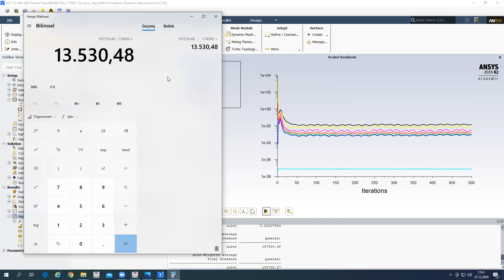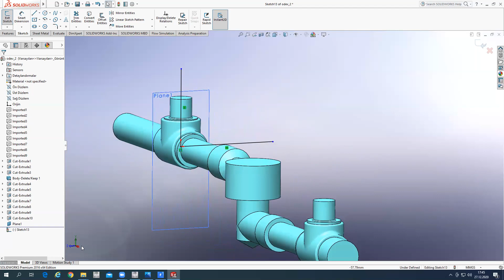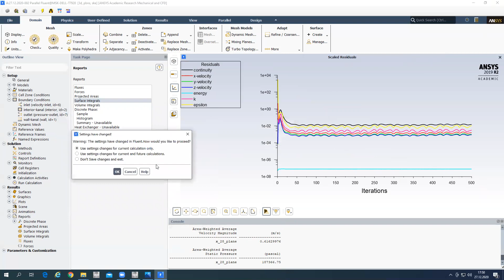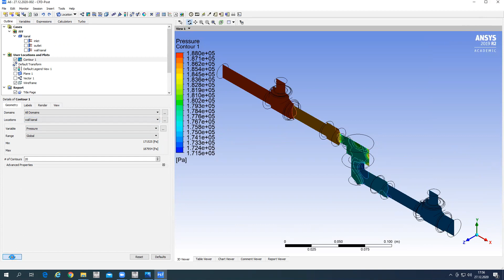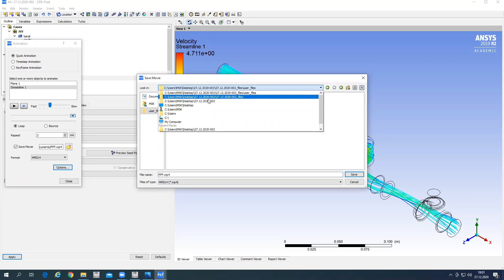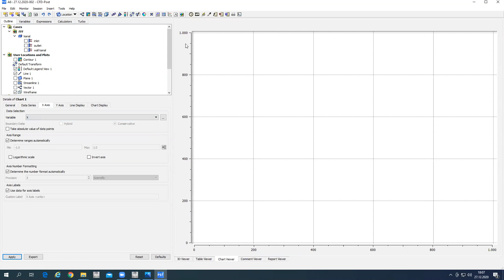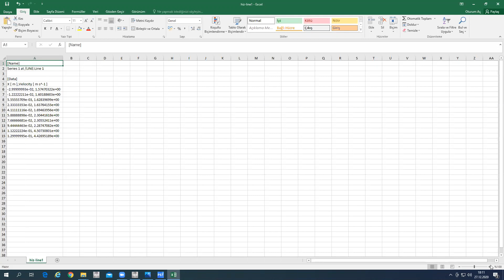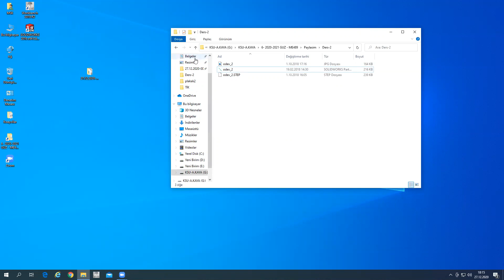Ansys Fluent Lessons - Lesson11-Part2